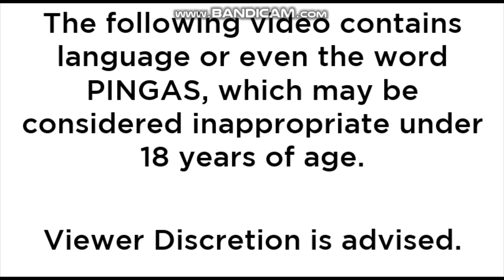SDYGOTN Commentaries S1 E8: PeterAnimate's rant on My Little Pony (franchise)